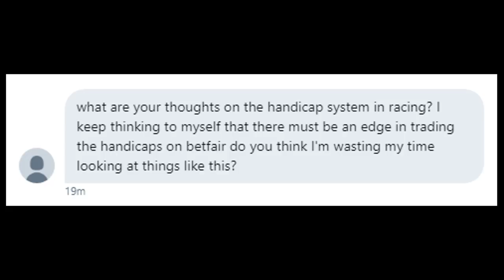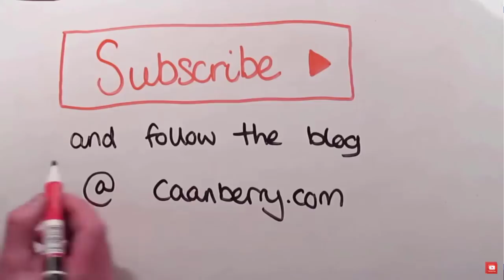Beating the Horse Racing Handicapping System...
For anyone who's interested in horse racing it's worth looking at the handicapping system. Knowing how it works, understanding its intricacies and limits. In this clip Caan discusses a followers question for the Q & A, sharing his unique insight as to if you should look at the horse racing handicapping system on your quest for an edge.

Caan Berry successful Betfair trader featured by Betfair, matchbook, and Betdaq. Specialising in horse racing, tennis on the sports exchange market.